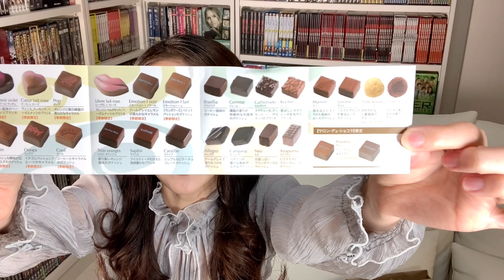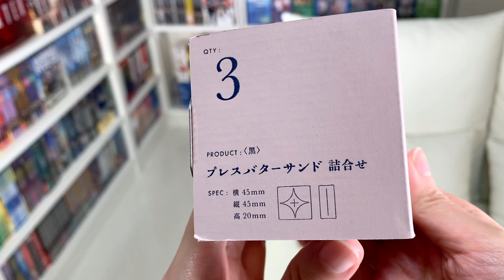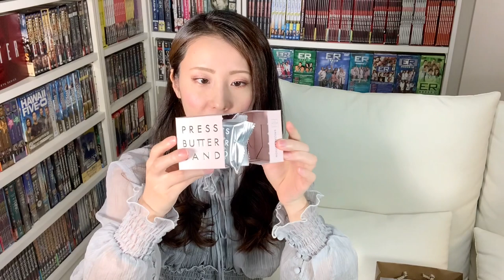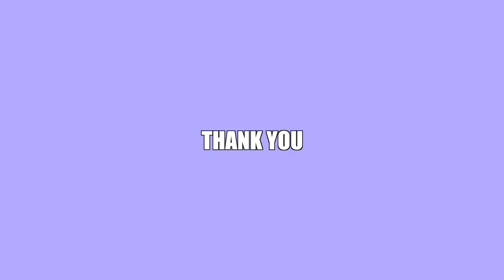【独身のバレンタインの過ごし方】チョコレート大量に爆食い🍫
大量にチョコレートをもらった🍫
Happy Valentine♡